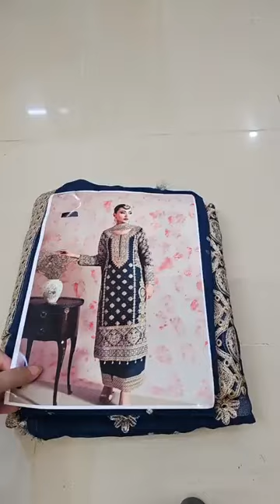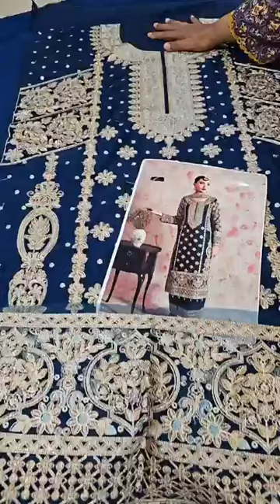Haseen's Luxury Chiffon Embroidered 3 Pcs Unstitched Zarlashta